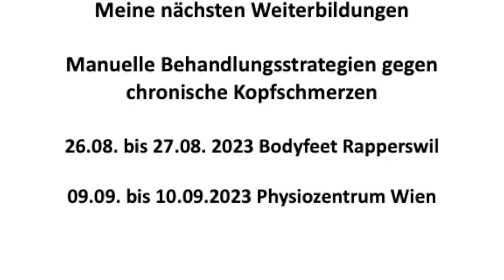Ulf Pape: Migräne und andere chronische Kopfschmerzen erfolgreich manuell behandeln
Lerne erfolgreich Kopfschmerzen zu behandeln!

Kopfschmerzen wie Migräne, Spannungskopfschmerz oder zervikogener Kopfschmerz, der von der Halswirbelsäule ausgeht – sind die häufigsten chronischen Kopfschmerzen unter denen die Betroffenen leiden.

Mit Kombinationen aus Osteopathie und manueller Therapie, Akupressur und Reflexzonen-Behandlung lassen chronische Kopfschmerzen oft maßgeblich lindern.

Die Ursachen und Wirkungen von Kopfschmerzen sind komplex und individuell meist sehr verschieden.

Eine erfolgreiche Behandlung von chronischen Kopfschmerzen sollte sich nie auf die Behandlung von des Kopfes und des Nackens beschränken.

Der ganze Körper sollte strukturiert durch vielfältige Reizsetzungen in Balance gebracht werden.

Wie das am besten geht - kannst du in meinen Weiterbildungen - Behandlungsstrategien gegen chronische Kopfschmerzen  - lernen.

Meine nächsten Kurse sind am 26. Bis 27. August bei dem Schweizer Träger Bodyfeet in Rapperswil

Und am 09. Bis 10. September im Physiozentrum für Weiterbildung in Wien.